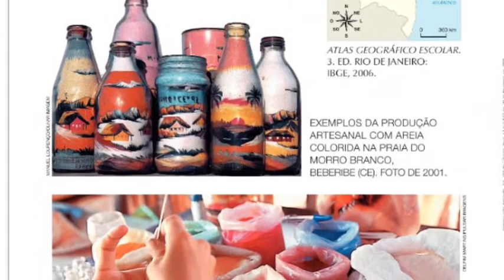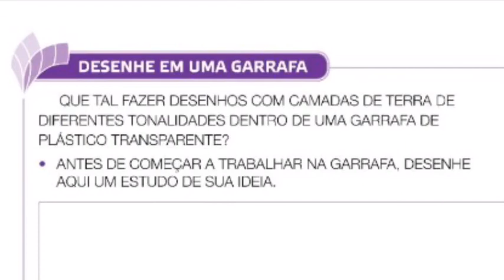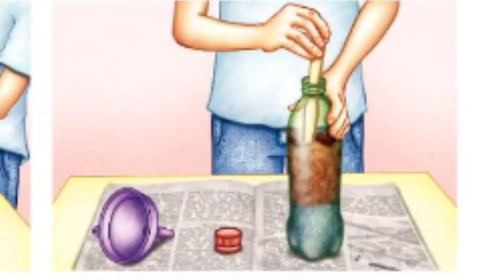AULA 15 BRASIL:DESENHOS DE AREIA FEITOS POR ARTESÃOS DO NORDESTE,ARTES VISUAIS- PROFª LILIANE TEREZA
AULA PARA O 2º ANO DE ARTES VISUAIS E. M. SERGIO VIERA DE MELLO